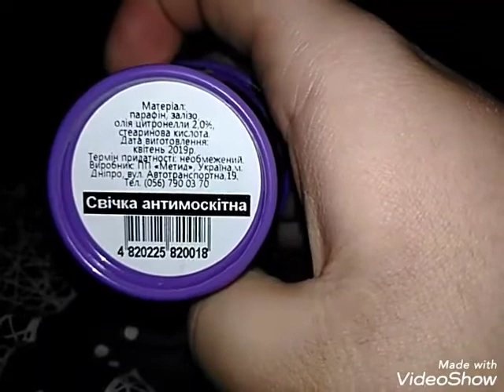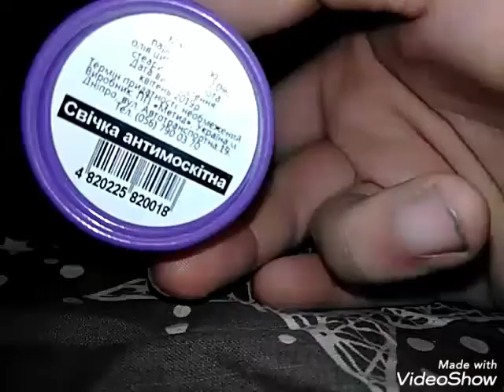Ведро Свечка против Комаров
Феолетовое ведро Свечка против комаров!